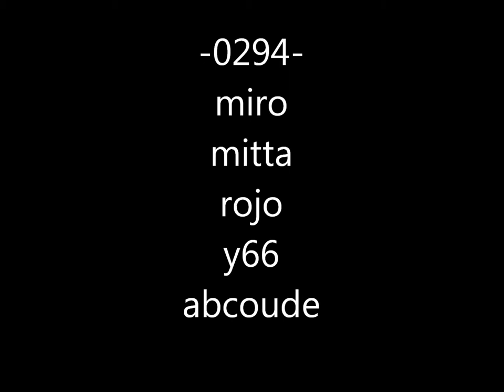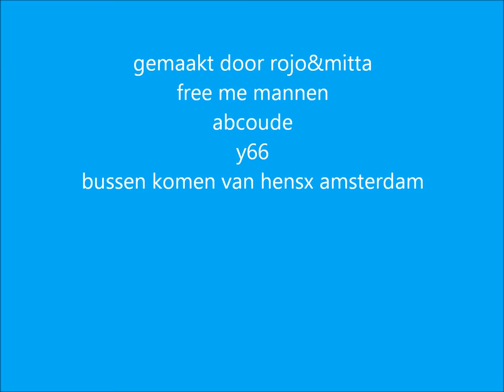Miro graffiti nederland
dit zijn wat pices van onze groep miro we dachten van kom we gaan eens een filmpje maken als we 100 views of 25 duimpjes omhoog dan komt er een nieuw filmpje je mag ook meebepalen wat voor filmpje wil je lessen of wil je pices tags of hoe je spuitbussen haalt uitleg over goede spuitbussen dan ben je hier aan het goede adres